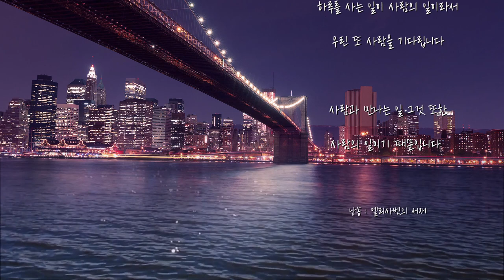[사람을 위로하는 시 낭송] 천양희-사람의 일｜사람에게 상처받았을 때 위로가 되는 시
[천양희의 시의 숲을 거닐다]
저    자 : 천양희
펴낸곳 : 샘터사  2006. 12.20

사람의 일

                         - 천양희-

고독 때문에 뼈아프게 살더라도
사랑하는 일은 사람의 일입니다.

고통 때문에 속 아프게 살더라도
이별하는 일은 사람의 일입니다.

사람의 일이 사람을 다칩니다.

사람과 헤어지면 우린 늘 허기지고
사람과 만나면 우린 또 허기집니다.

언제까지나 우린 사람의 일과
싸워야 하는 것일까요

사람 때문에 하루는 살만하고
사람 때문에 하루는 막막 합니다.

하루를 사는 일이 사람의 일이라서
우린 또 사람을 기다립니다.

사람과 만나는 일 그것 또한
사람의 일이기 때문입니다.